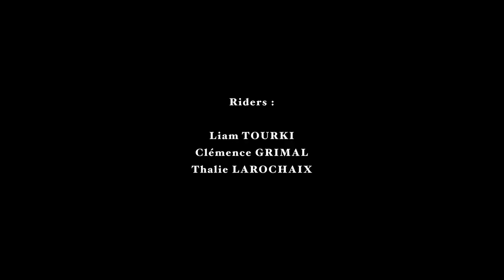Liam Tourki - Spring Edit 2022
A spring edit filmed right after my return from the Olympics. I got to enjoy the spring weather in Europe and I hope you like it!

Staring Liam Tourki, Clemence Grimal and Thalie Larochaix.

FPV shots by Franky Moissonier.

Locations : Chamrousse, Crans-Montana and Leysin